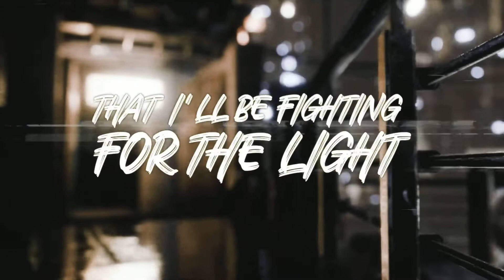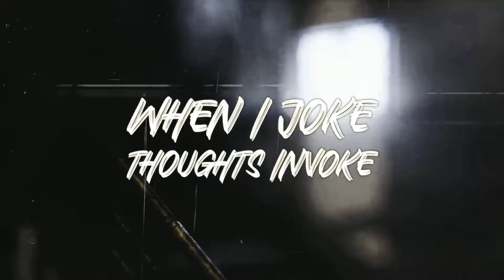MaC AsYLuM - Myself & I Tonight (Official Lyric Video)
Subscribe for more exclusive MaC AsYLuM Footage/Also don’t forget to Follow us on IG and Facebook for some special behind them scenes extras, and join MaC AsYLuM’s Fan Group on Facebook for a special NFT announcement soon…